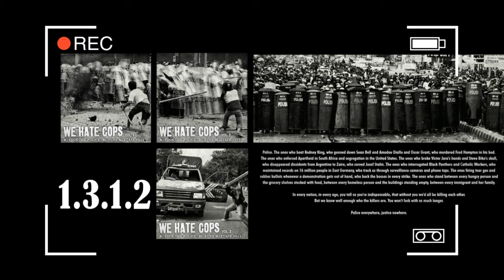Dead Kennedys [USA] - Police Truck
Police, the ones who beat Rodney King, who gunned down Sean Bell and Amadou Diallo and Oscar Grant, who murdered Fred Hampton in his bed. The ones who enforced Apartheid in South Africa and segregation in the United States. The ones who broke Victor Jara‘s hands and Steve Biko‘s skull, who disappeared dissidents from Argentina to Zaire, who served Joseph Stalin. The ones who interrogated Black Panthers and Catholic Workers, who maintained records on 16 million people in East Germany, who track us through surveillance cameras and phone taps. The ones firing tear gas and rubber bullets whenever a demonstration gets out of hand, who back the bosses in every strike. The ones who stand between every hungry person and the grocery shelves stocked with food, between every homeless person and the buildings standing empty, between every immigrant and her family.

In every nation, in every age, you tell us you’re indispensable, that without you we’d all be killing each other. But we know well enough who the killers are. You won’t fuck with us much longer.

“Police everywhere, justice nowhere.” – Tremor

*A punk-rock / hardcore music mixtape for those who hates police institution. Dedicated to the victims of police violence everywhere.

Volume 1:
001. Seein Red (Netherlands) – Another Police Story
002. Blank 77 (USA) – Police Attack
003. Necros (USA) – Police Brutality
004. Jean Mills Society Torch (USA) – I Hate Police
005. Unpatriotics (USA) – Run From The Police
006. The Clown (Indonesia) – Police Brutality
007. Dead Kennedys (USA) – Police Truck
008. The Sinners (Indonesia) – Fuck The Police
009. Moral Demolition (Belgium) – Police State
010. MDC (USA) – Millions of Dead Cops
011. Criminal Asshole (Indonesia) – Police Kacerita
012. Social Circle (USA) – Police Police (The Showcase Showdown cover)
013. Slave (Denmark) – Nazo Polizei
014. Vicious Circle (Australia) – Police Brutality
015. G.F.O (USA) – Police Raid
016. Urban Waste (USA) – Police Brutality
017. The Dicks (USA) – Dicks Hate The Police
018. Turtles Jr (Indonesia) – Police Fuck Off
019. S.S.D (USA) – Police Beat
020. Rawside (Germany) – Police Terror
021. Anti Flag (USA) – Fuck Police Brutality
022. Screeching Weasel (USA) – Police Insanity
023. Satellite (Indonesia) – Brutal Police
024. Larm (Netherlands) – Police Threats
025. The Expolited (Scotland) – Cop Cars
026. Black Flag (USA) – Police Story
027. Fucked Up (Canada) – Police
028. Code13 (USA) – Send More Cops
029. UK Subs (UK) – New York State Police
030. E.T.A (Sweden) – Otto Hates The Police
031. The Wallrides (Sweden) – Cops Are Pig
032. The Fartz (USA) – Police Force
033. Propagandhi (Canada) – Pigs Will Pay

Dani a.k.a Tremor is a vocalist from Bandung’s hardcore-punk unit Milisi Kecoa, former-vocalist of Rajasinga & editor of Beyond The Barbed Wire fanzine. He also make some artwork for local bands/clothing.